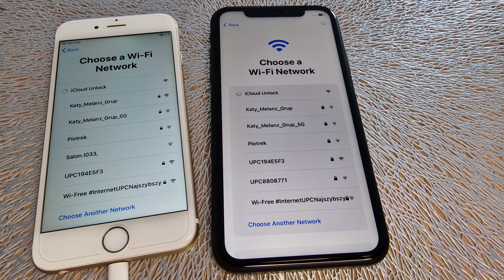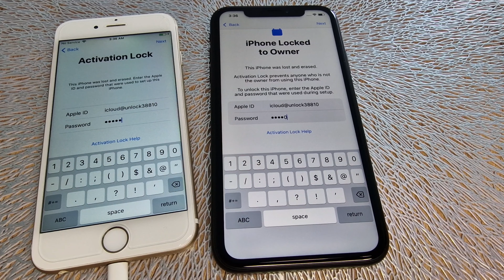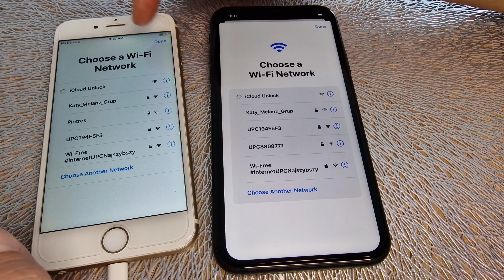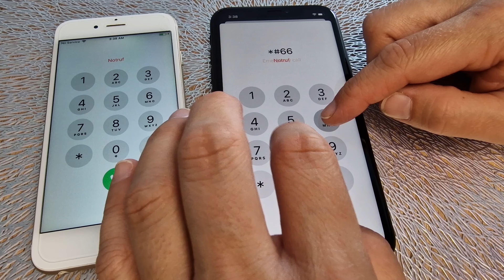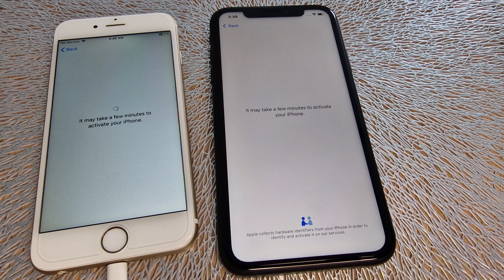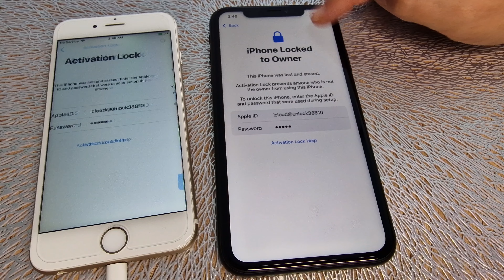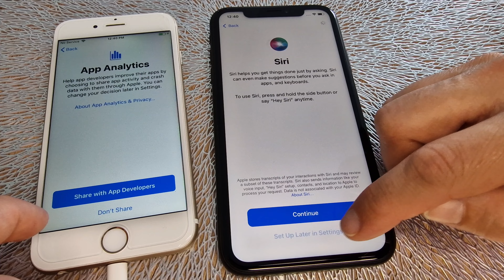Remove/Bypass Any iPhone 4,5,6,7,8,X,11,12,13,14 Locked to Owner✔️iCloud Unlock Real Success✔️